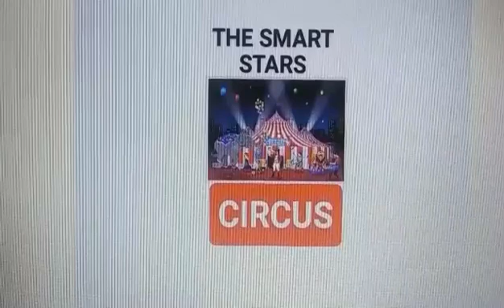The Smart Stars- Plan Form